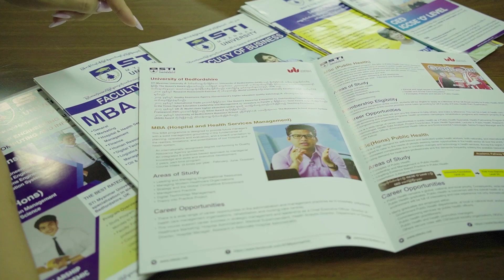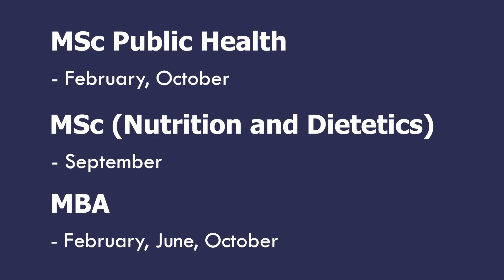Nan Myat Phyo Thin _ MSc Promotion Video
👩🏻‍💼ပြည်တွင်းပြည်ပ အလုပ်အကိုင်အခွင့်အလမ်းများစွာပေါများသော ပြည်သူ့ကျန်းမာရေး စောင့်ရှောက်မှု ပညာရပ်(𝗣𝘂𝗯𝗹𝗶𝗰 𝗛𝗲𝗮𝗹𝘁𝗵)ဟာ လူငယ်တွေ ကို ပိုမိုအောင်မြင် ပြီး မြင့်မားတဲ့ ဘဝ တစ်ခု ရောက်အောင် ပို့ဆောင်ပေးနိုင်ပါတယ်

🧑🏻‍🎓𝗦𝗧𝗜 မှာဆိုရင်တော့ 𝗨𝗻𝗶𝘃𝗲𝗿𝘀𝗶𝘁𝘆 𝗼𝗳 𝗕𝗲𝗱𝗳𝗼𝗿𝗱𝘀𝗵𝗶𝗿𝗲, 𝗨𝗞 🇬🇧 မှ တိုက်ရိုက်ပေးအပ်ချီးမြှင့်တဲ့ 𝗕𝗦𝗰(𝗛𝗼𝗻𝘀)𝗣𝘂𝗯𝗹𝗶𝗰 𝗛𝗲𝗮𝗹𝘁𝗵 နဲ့ 𝗠𝗦𝗰(𝗣𝘂𝗯𝗹𝗶𝗰 𝗛𝗲𝗮𝗹𝘁𝗵) 𝗣𝗿𝗼𝗴𝗿𝗮𝗺 များကို နိုင်ငံတကာအဆင့်မီ သင်ရိုးများနဲ့ ပြည်တွင်းမှာပဲ တက်ရောက်နိုင်ဖို့ အတန်းသစ်များကို ဖွင့်လှစ်နေပြီ ဖြစ်လို့ အမြန်ဆုံးအပ်နှံဖို့ ဖိတ်ခေါ်လိုက်ပါတယ်ရှင်။

🔹Public Health Program များအပြင် ဆေးပညာနဲ့ နှီးနွယ်တဲ့ ဘွဲ့ရရှိသူများကတော့ 𝐌𝐒𝐜(𝐍𝐮𝐭𝐫𝐢𝐭𝐢𝐨𝐧 & 𝐃𝐢𝐞𝐭𝐞𝐭𝐢𝐜) ၊ ဘွဲ့တစ်ခုခု ရရှိထားသူများ အတွက် MBA (Hospital & Health Services Management) Program များကိုလည်း တက်ရောက်နိုင်ပါတယ်ရှင်။
New Intake လေးတွေကတော့🔻

BSc(Hons)Public Health  - November 2023
MSc(Public Health) - February 2024
MSc(Nutrition and Dietetics) - September 2024
MBA (HHSM) - February 2024
အသေးစိတ်သိရှိလိုပါက -

🏢 ရန်ကုန်လိပ်စာကတော့ - MICT Park၊ အဆောင် ၁၀ ၊ လှိုင်မြို့နယ်၊ ရန်ကုန်မြို့။
☎️ Yangon Campus (‎𝟎𝟗 𝟗𝟓𝟓 𝟏𝟐𝟑𝟒 𝟒𝟔/𝟒𝟕/𝟒𝟖/𝟒𝟗), နှင့်

🏢 မန္တလေးလိပ်စာကတော့ - အမှတ် 3/F အကွက် (မ -23) (65 & 66)ကြား 65 A နှင့် 65 B ကြား သိပ္ပံလမ်း( 101 လမ်း)တောင်ဘက် ချမ်းမြသာစည်မြို့နယ်၊ မန္တလေးမြို့။
☎️ Mandalay Campus (𝟎𝟗 𝟕𝟖𝟑𝟖𝟎𝟎𝟎𝟔𝟐/𝟔𝟑/𝟔𝟒),

🏢 ေနပြည်တော် လိပ်စာကတော့ - အမှတ် ၅၃၆၉၊ သော်ကလမ်း x ပဲခူး(1)လမ်း၊ ဇဝနသိဒ္ဓိရပ်ကွက်၊ ဥတ္တရသီရိမြို့နယ်(ချင်းရွာမီးသတ်ရုံးအနီး) (𝟎𝟗 𝟗𝟔𝟒 𝟐𝟓𝟎𝟎𝟎𝟖, 𝟎𝟗 𝟗𝟔𝟒 𝟐𝟓𝟎𝟎𝟎𝟗),

တို့တွင် လူကိုယ်တိုင်သော်လည်းကောင်း၊​ဖုန်းဆက်၍ သော်လည်းကောင်း ဆက်သွယ်စုံစမ်းနိုင်ပါတယ် ခင်ဗျာ။ 😇